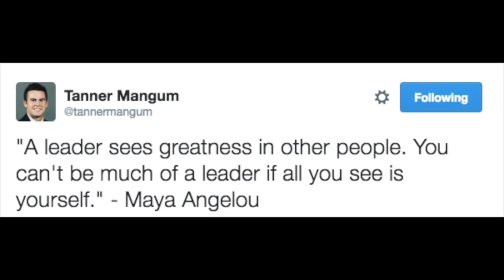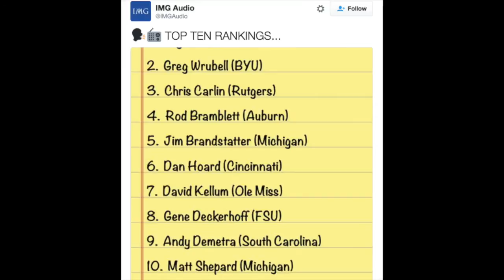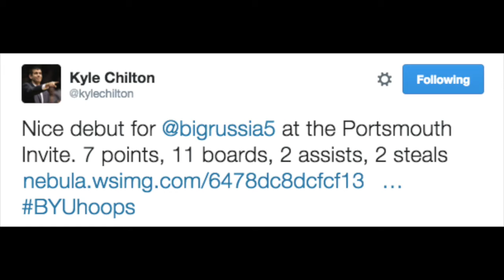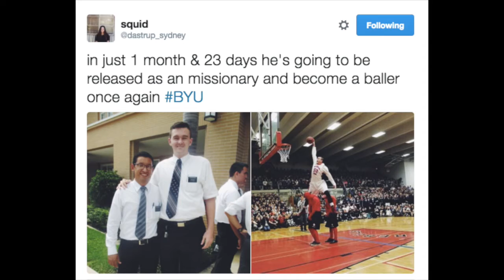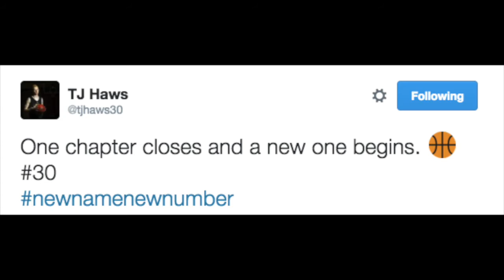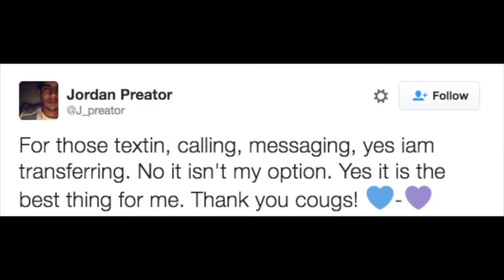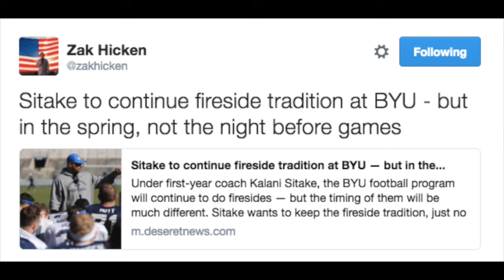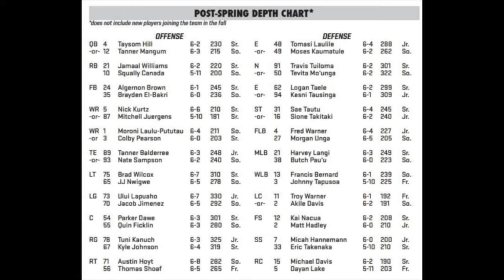Cougars on Cougars: Birthdays, Banquets and The Brig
In episode 14 we have a Talk of the Town loaded with a couple of transfers and more, give a quick look to the post-spring ball depth chart for football and get a taste of an amazing story from a fellow Cougar fan.

As always, special thanks to Chris Bahr for our logo, Jen Holtkamp for our photos and Jordan Blanchard for the production help.